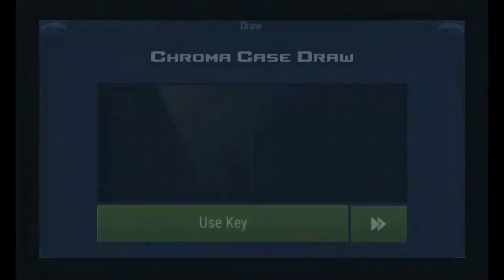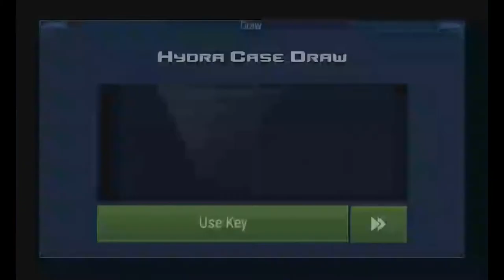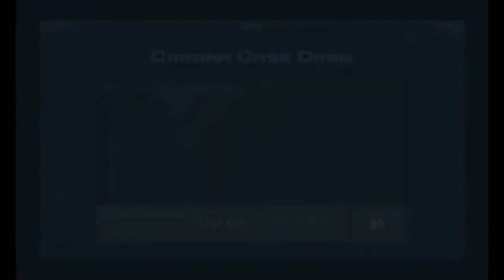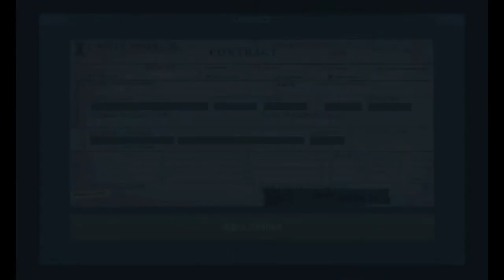ОТКРЫТИЕ КЕЙСОВ В CASE CLICKER!!!